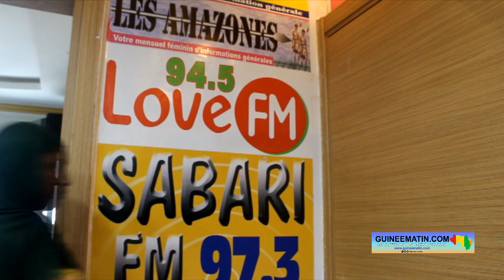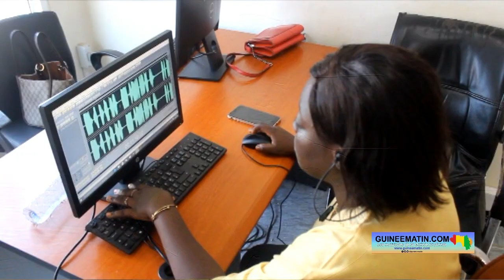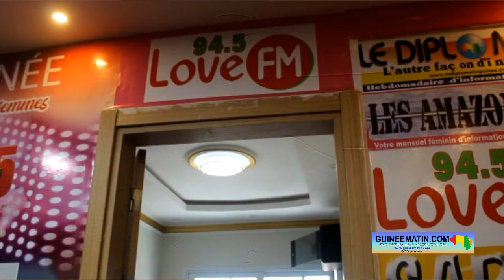Aminata Rose Camara, DG de Love FM : « Nous n’existons comme femmes que de nom »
A l’occasion du mois de mars, dédié à la femme guinéenne, Guineematin.com met un coup de projecteur sur certaines dames qui se démarquent dans leur secteur d’activité. C’est le cas notamment de la journaliste Aminata Rose Camara, directrice de Love FM, une station de radio basée à Conakry, et dont le personnel est exclusivement féminin. Rencontrée à son bureau ce jeudi, 09 mars 2023, elle nous a parlé de la façon dont elle travaille avec son équipe pour réussir sa mission.

Au deuxième étage de l’immeuble qui abrite le groupe de médias Afric Vision, situé au quartier Nongo, seules des femmes défilent dans le les couloirs. C’est le siège de la radio Love FM 94.5, la seule qui n’emploie que des femmes en Guinée. De la salle de rédaction à la direction, en passant par les différents studios, impossible de rencontrer un homme. Mais les femmes qui y travaillent se considèrent comme des hommes. Une façon pour elles de repousser leurs limites.

« Nous n’existons comme femmes que de nom. C’est vrai que nous sommes des femmes mais je me dis que cette féminité est de nom. C’est des hommes qui travaillent mais dans la peau de femmes. En réalité, c’est vrai qu’on est femmes, mais on ne se voit pas comme des femmes, parce qu’on est en concurrence avec des hommes. Et quand tu es en concurrence avec les hommes, tu ne te mets pas dans la peau de femmes », a expliqué Aminata Rose Camara, la directrice générale de la radio.

Cette mentalité, qui découle d’une volonté de bien faire, est en train de porter fruits, se félicite la journaliste. « Qu’on le dise ou pas, les gens savent que simplement de par le nom Love FM, nous avons une place. Et savoir qu’il n’y a que des femmes qui y travaillent, cela nous donne une place de choix. Parce que quand on parle des médias, on ne peut pas ne pas parler de Love FM. Ici, les femmes luttent comme des hommes ».

Selon Aminata Rose Camara, depuis la création de la radio Love FM, elle constate un changement positif sur le regard porté sur les femmes évoluant dans la presse.